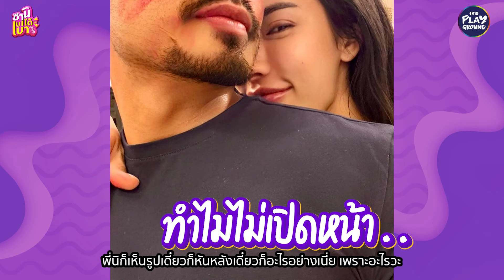[Teaser EP.87] ทำไม "นัท นิสามณี" ไม่เปิดหน้าหลัว l ซานิเบาได้เบา l One Playground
งงมากพี่นัทททททท
ทำไมไม่ยอมเปิดหน้าหลัวสักทีคะมัม

เสียเป็นแสนได้เห็นแค่แขนแค่นั้น??
เห็นหน้าไม่หมดไป 7 หลักเลยหรอ

งานนี้ นัทนิสามณี ขอยอมรับกลางรายการค่ะ
ว่าใช้... นำทางชีวิตค่ะ ติดหลัวสุดๆ รักหลัวมาก
โอ๊ยยยยยยยย อิจฉาาาาาา

【 ช่องทางติดตามข่าวสาร One Playground 】